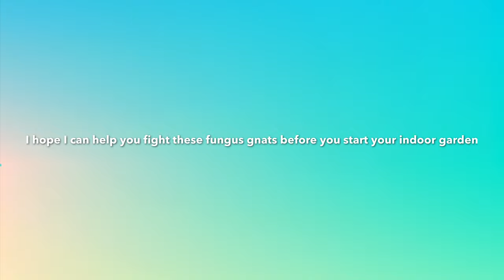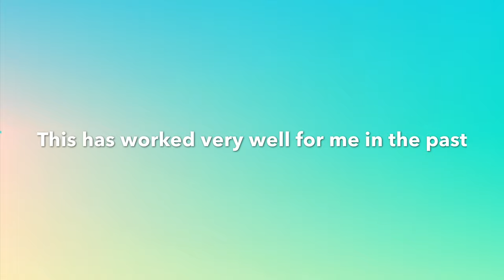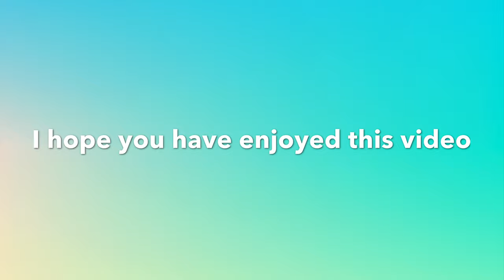How to: FIGHT FUNGUS GNATS in indoor gardening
It’s now time to start planting and sowing seeds indoors for certain vegetables or flowers for 2021. But every gardeners nightmare is getting a fly infestation in the house. In this video, I will give you great tips on how to eliminate and eradicate fungus gnat